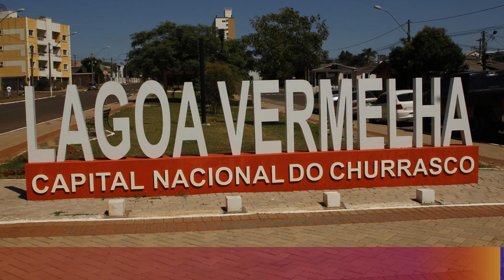Merceditas (Ramon Sixto Rios) Rodeio de Lagoa Vermelha joaoparaiba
Rodeio Crioulo Internacional de Lagoa Vermelha Rio Grande do Sul - Capital Nacional da Amizade e do Churrasco